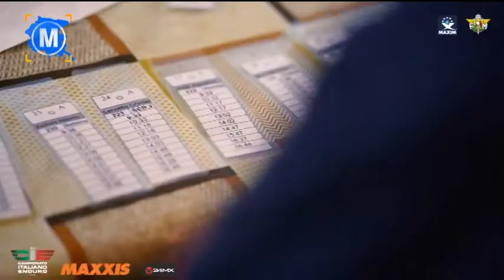FVG MOTORI | 10 Marzo 2021 | Puntata 5